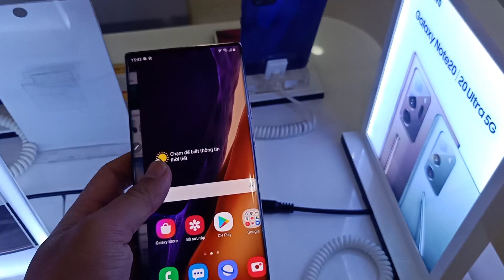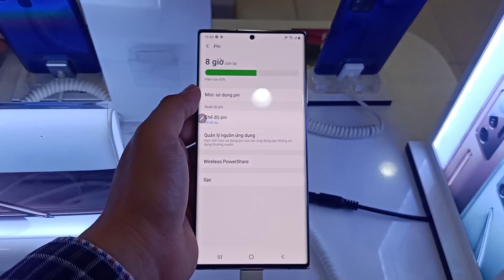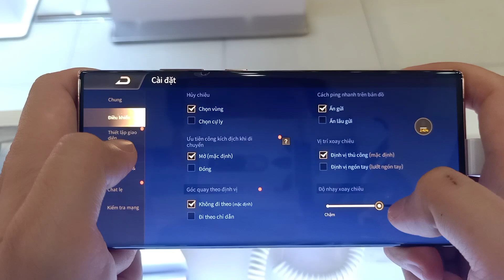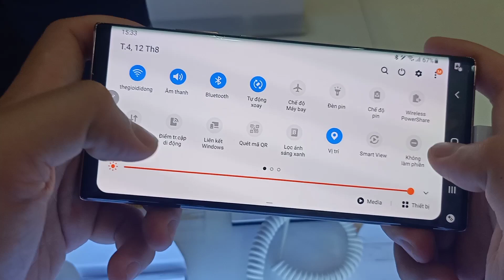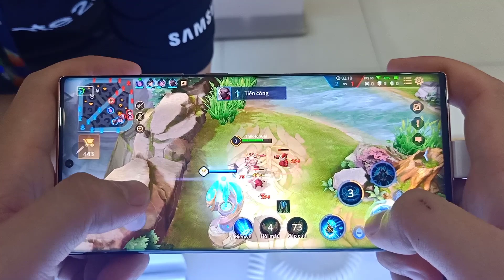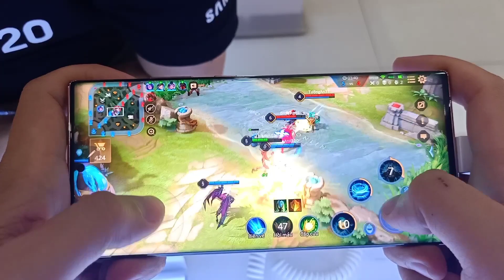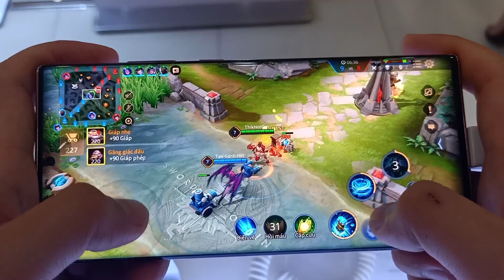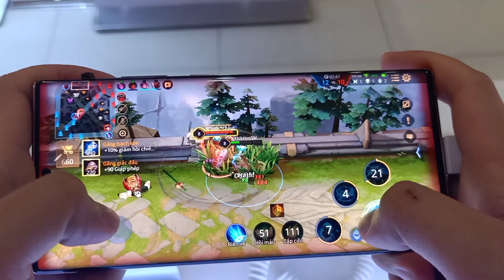Samsung Galaxy Note 20 Ultra Test Game Liên Quân Mobile || Ram 8GB/256GB Exynos 990 Sạc 25W | HTR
Màn hình:

Dynamic AMOLED 2X, 6.9", Quad HD+ (2K+)

Hệ điều hành:

Android 10

Camera sau:

Chính 108 MP & Phụ 12 MP, 12 MP, cảm biến Laser AF

Camera trước:

10 MP

CPU:

Exynos 990 8 nhân

RAM:

8 GB

Bộ nhớ trong:

256 GB

Thẻ nhớ:

MicroSD, hỗ trợ tối đa 1 TB

Thẻ SIM:

2 Nano SIM HOẶC 1 Nano SIM + 1 eSIM, Hỗ trợ 4G

Dung lượng pin:

4500 mAh